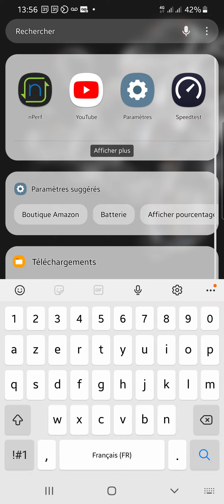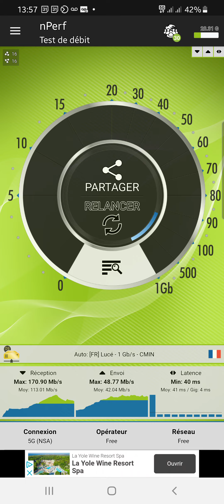TEST 5G FREE mobile- débit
Test 5G Free- en extérieur-

Capture vidéo de mon Samsung S20 Ultra 5G-
la 5G nous permet de placer dans nos véhicules de surveillance, les "soum" des caméras HD 4k et de transmettre le flux en HD- afin de surveiller nos " cibles dans la meilleure définition possible.

Nous réalisons des surveillances humaines et digitales-

20 ans d'expertise à votre disposition
Sarl au capital de 110 000€- Meilleure réputation en France

Boutique Spyshop: nous créons des produits à la demande, audio, vidéo-enregistreur,

Traceur Gps, spyware pour les parents, caméra espion.